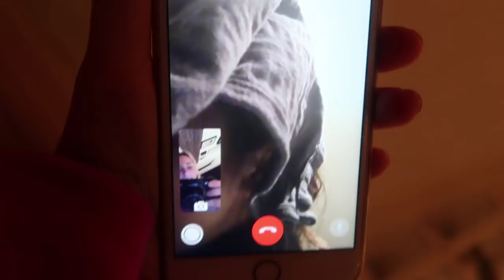MEGA SHOPLOG! 😱 VLOG 247 ⭐ QUEEN OF JETLAGS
Hi guys! In deze vlog ga ik samen met Monica en Jacqueline ontbijten in het Amstel hotel, vier ik koningsdag en laat ik jullie mijn nieuwe aankopen zien van Na-kd. Veel plezier met kijken en tot woensdag!

Gliss Kur Supreme Length lijn: goo.gl/meyFDx

De NA-KD shoplog is opgenomen in samenwerking met NA-KD en de Gliss Kur Supreme Length tutorial is opgenomen in samenwerking met Schwarzkopf.